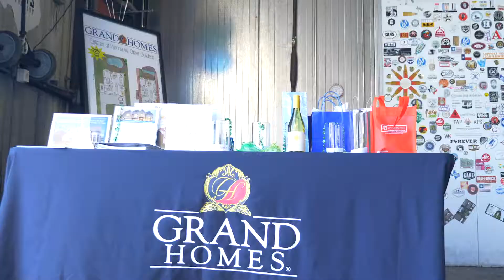St. Patrick's Day Festival and 5K at TUPPS Brewery, McKinney Texas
The festivities kick off with the SHAMROCK RUN 5K that begins and ends in front of TUPPS Brewery! Featuring multiple Irish bands, Irish dancing, 60+ artisans and boutiques, costume contests, and delicious food. For more on this and other events from SBG Hospitality,